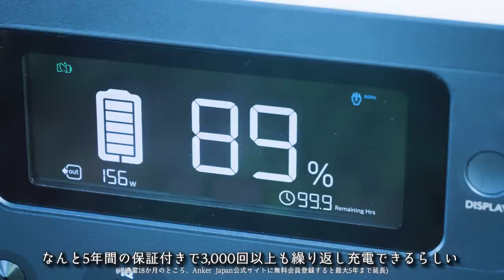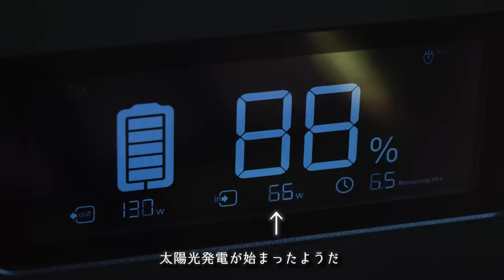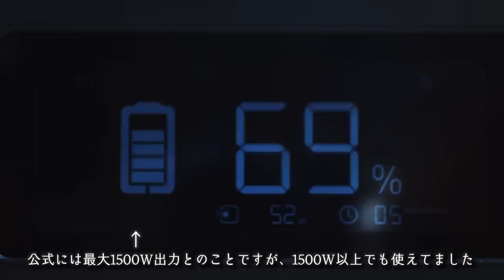【ソロキャンプ】お酒マンレモンサワーを楽しむ休日#3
48時間限定！Amazonプライムデー でお得に購入できるチャンス！
開催期間：7/12(火) 00：00 〜 7/13(水) 23：59
※ 割引は台数限定のため、Amazon上は在庫切れの場合がございます。

【新製品】「Anker 757 Portable Power Station (PowerHouse 1229Wh)」

■ ポータブル電源「Anker 757 Portable Power Station (PowerHouse 1229Wh)」169,900円(税込)

■ ポータブル電源「Anker 535 Portable Power Station (PowerHouse 512Wh)」64,900円(税込)

■ ポータブル電源「Anker 521 Portable Power Station (PowerHouse 256Wh)」29,900円(税込)

■ ソーラーパネル「Anker 625 Solar Panel (100W)」34,900円(税込)

‹動画をご覧になった方限定！›

◆使用機材◆
編集ソフト：Adobe Premiere Pro CC
メインカメラ：GH5
サブカメラ：GH4
レンズ：DG VARIO-ELMARIT 12-60mm/F2.8-4.0 ASPH./POWER O.I.S. H-ES12060
手持ち三脚：JOBY 一眼レフカメラ用フレキシブル三脚 ゴリラポッド
マイク：RODE VideoMic Pro Rycote
ウインドシールド：RODE DeadCat
ドローン：DJI PHANTOM 4 PRO
ドローンNDフィルター：Kenko DJI Phantom 4 Pro
ジンバル：DJI RONIN－S
ジンバル・ショルダーストラップ